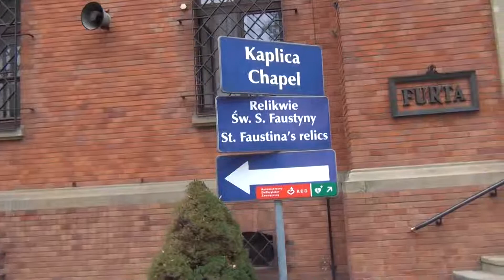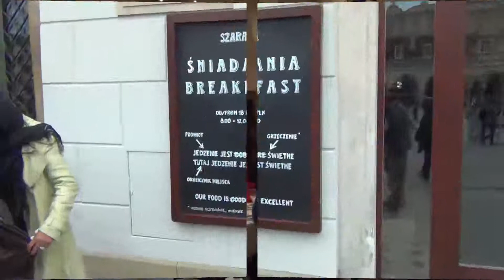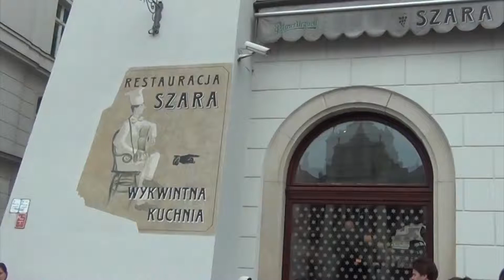Churches in Poland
Group excursion Oct. 2011